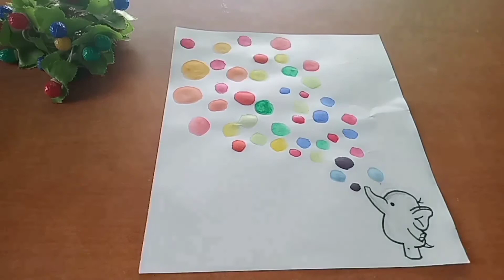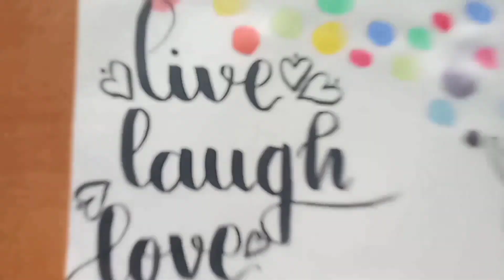How to draw Feeling Painting with water colours ll Doodle Arts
Hi guys 🎀

In this video I have make a Doodle Art on Feelings.